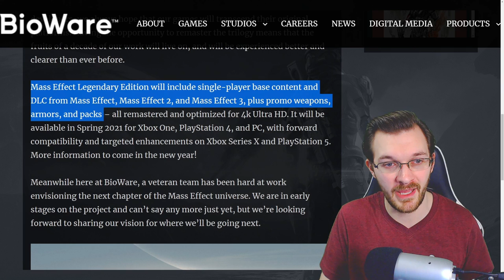Mass Effect Legendary Edition Without Multiplayer? Mass Effect News!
Timestamp
Intro - 0:00
Bioware Mass Effect Legendary Edition Blog update - 0:47
Mass Effect 3 Multiplayer - 1:28
Mass Effect Legendary Edition Total Package - 4:06
Why a Mass Effect Legendary Edition Multiplayer would help - 6:04
The One Flaw with Mass Effect Multiplayer - 6:55
Than you for watching! - 8:50

Mass Effect Legendary Edition Without Multiplayer? Mass Effect News! In this Mass Effect news update video we go more into the Mass Effect Legendary Edition and what it has to offer. Mass Effect 3 multiplayer was fantastic. I really hope that Mass Effect Legendary Edition multiplayer does happen though we may just have the Mass Effect stories to playthrough. As we wait for the new Mass Effect game to comes a Mass Effect Legendary Edition multiplayer gameplay experience would be amazing to retain players until the new Mass Effect game release date!